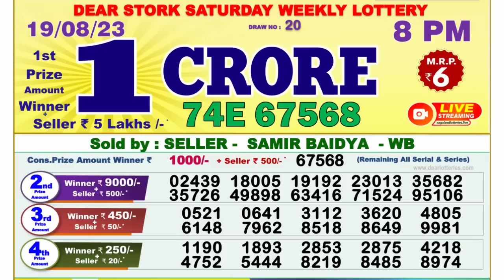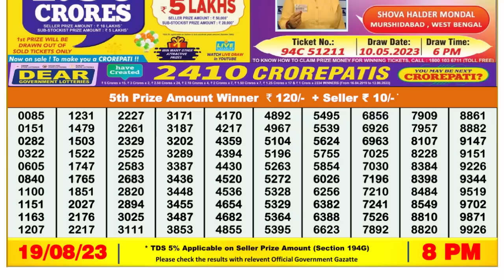🔴 Lottery Sambad Live 08:00pm 19/08/2023 Evening Nagaland State Dear Lottery Result Pdf Download